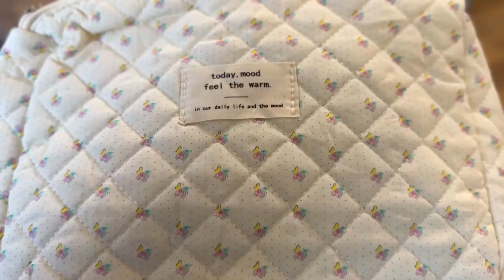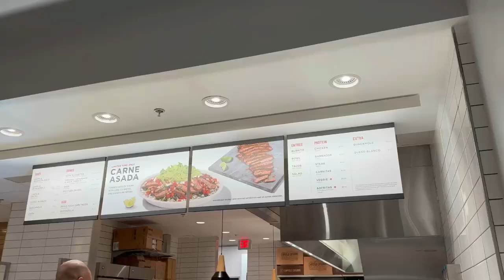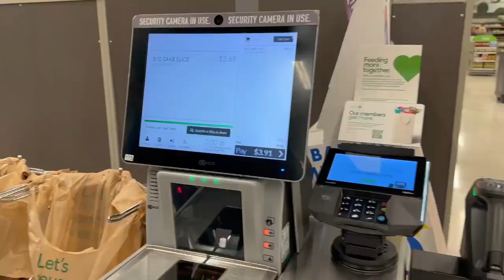My 13th Birthday Vlog | birthday gift haul | full makeup routine | sneak preview of my new solo!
Spend my birthday with me! I had so much fun with my family and learning my new contemporary solo. Also, my much requested everyday makeup routine that works for school and dance :)